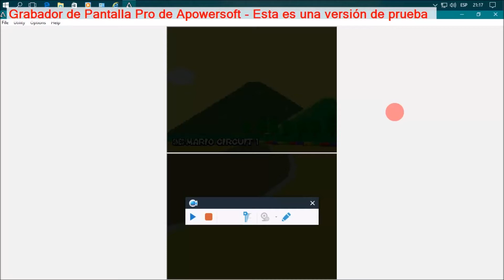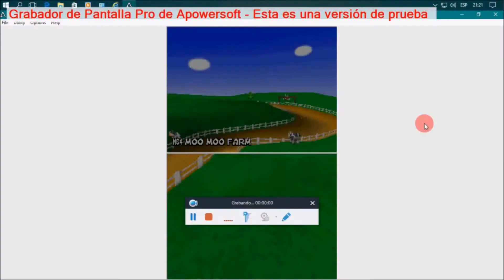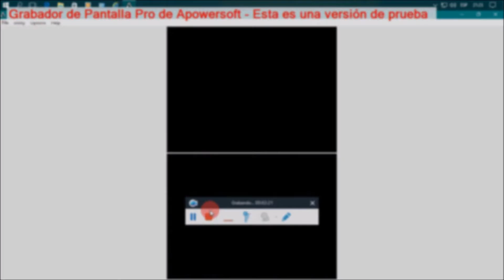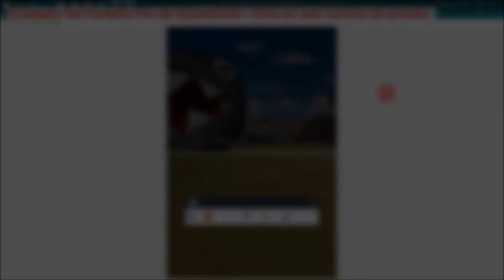mario kart ds: copa caparazon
esta es la copa caparazón con las pistas de:
SNES circuito de mario 1
N64 granja mu-mu
GBA circuito de peach
GCN circuito de Luigi
en mario kart ds